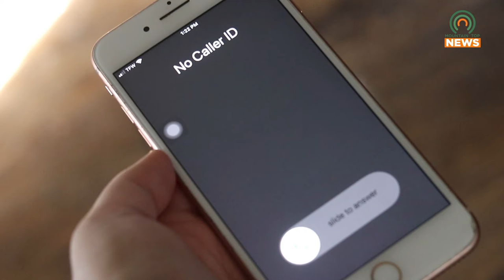Floyd Co. Sheriff Warns of Scam Call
The Floyd County Sheriff's Department has recently warned that a scam call has been attempting to steal personal information by posing as the Department.